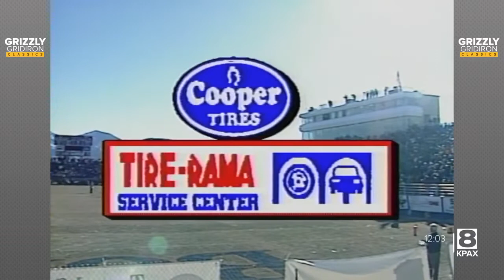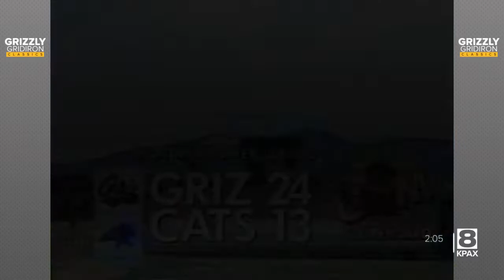vs. Montana State 1997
Montana vs. Montana State 1997